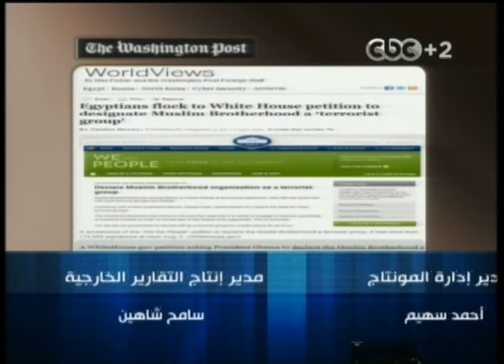Honaal3asema - هنا العاصمة - 5-8-2013 - الحلقة الكاملة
CBC - هنا العاصمة  - لميس الحديدي -5-8-2013
 هنا العاصمة - 5-8-2013 - الحلقة الكاملة
ضيف الحلقة
زياد بهاء الدين - نائب رئيس الوزراء للشئون الاقتصادية